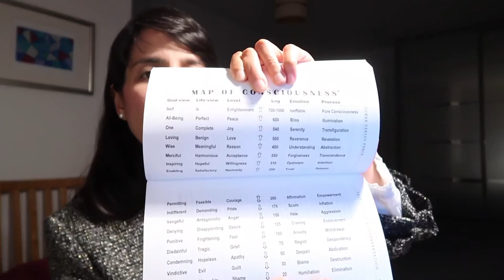JANUARY 2020 Part II // Mini-reports Virgo to Pisces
SIGN JUMP LINKS //
Virgo Moon 00:00 // Libra Moon 07:29 // Scorpio Moon 14:03 // Sagittarius Moon 21:04 // Capricorn Moon 31:04 // Aquarius Moon 39:26 // Pisces Moon 47:17

Cheralyn Darcey's Flowers of the Night Oracle

DON'T KNOW YOUR MOON SIGN? //

VIDEO CREDITS